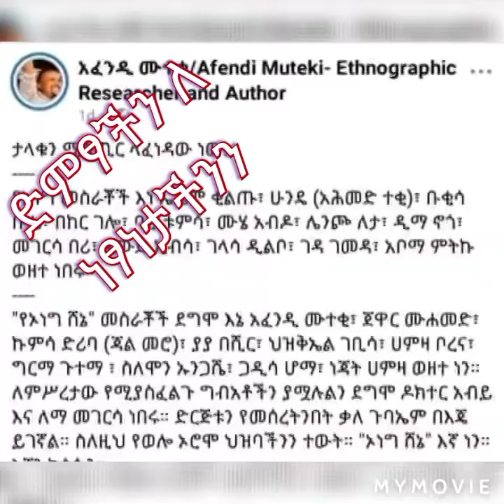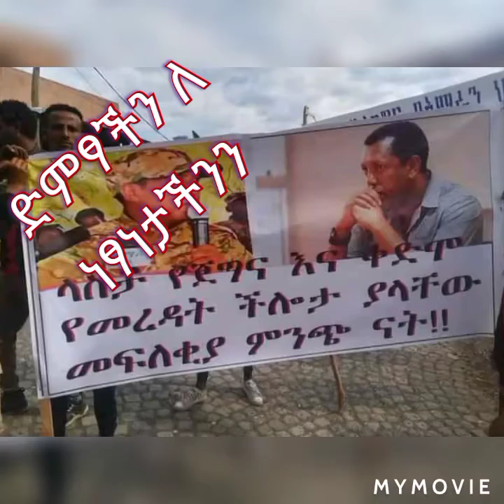የብልፅግና ፖርቲ አሳፋሪ የምርጫ ቅስቀሳ ድምፃችን ለነፃነታችን።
ድምፃችን ለነፃነታችን ❗❗❗❗
አሜሪካ ስለሰጠቺው የባለስልጣናት የመንቀሳቀስ እገዳ መንግስት ምላሺ ሰጥቷል።
 ነገር ግን አሜሪካን ከማስፈራራት ይልቅ  ከትግራይ መከላከያውን በማስወጣት  ለ
ተቸገረው ህዝብ ርዳታዋን መጠየቅ
ለተራበው ድረሺ ብሎ ማጋፈጥ የተሻለ ነው።
ከሷ ጋራ አተካራ አጓጉል መግባት ሌላ ሴራ እንድትሰራብን ታደርጋለች። አመንግስት የጋራ አገር ነው ያለን በጥንቃቄ ሀገሪቷን ይምራ። ፈረንጅ ኢትዮጵያ እንድትፈርስ ቢሰራም  እኛ በጥበብ ማሻገር አለብን።